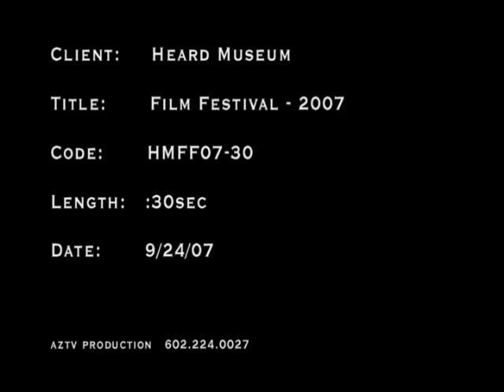Heard Museum Film Festival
Promo Ad for Film Festival 2007
October 12-14
Heard Museum, Phoenix, AZ